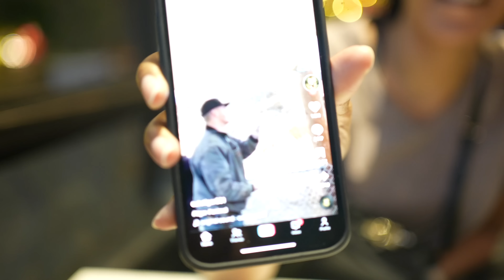Getting My Hair Done in Bangkok!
I finally found someone in Bangkok to do my hair! I was super nervous bc I have never had to venture outside of my extremely comfortable comfort zone-

DnV LaLaLand
269 S. Beverly Dr. # 495